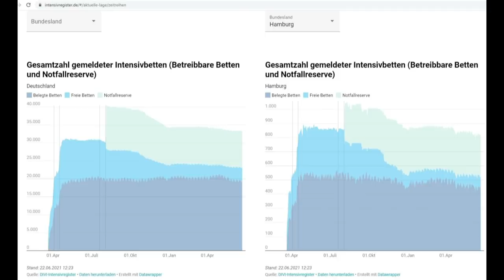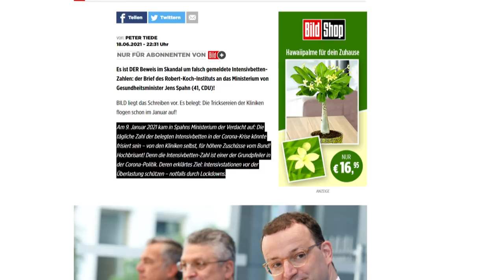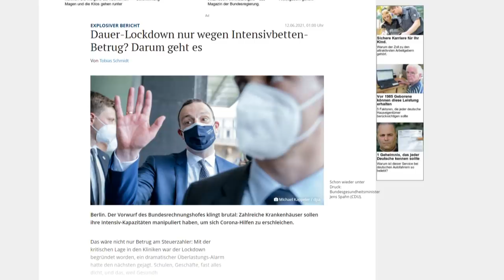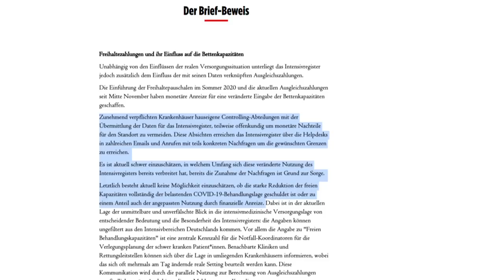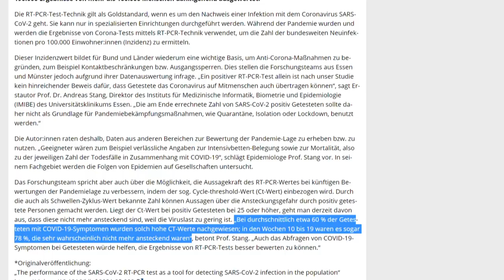Bettenbetrug und falsche PCR-Tests?! (Straßenumfrage)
Der Betrug bei den Intensivbetten und die neue Studie zum PCR-Test bestätigen das, was die Corona-Kritiker schon lange sagen. Wir waren für euch an der Außenalster unterwegs und haben die Hamburger gefragt, was sie von den Meldungen halten. Seht hier, was dabei herausgekommen ist.

Freut euch auf die Outtakes am Ende.

Eingeblendete Artikel s.u.

💶 Dieses Video wurde ermöglicht durch deine Unterstützung! So geht´s:
- Bitcoin: 3836EBjSXZRet6rsELy9kfa9zWUqEXqTEu
- Dash: XkkURh7UsKZRTmyHSfehk8iV1ZF7eLABDw
- Bankverbindung: auf Anfrage